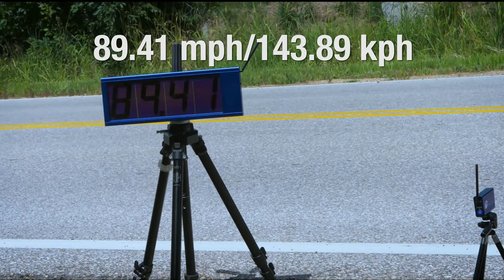4k video | People are awesome watch in Hd